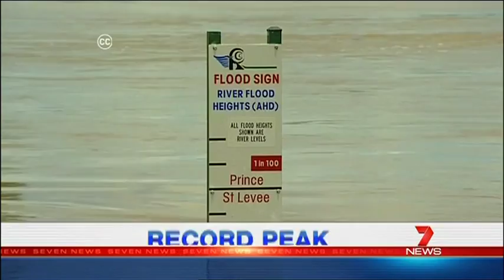7 Afternoon News: Flood Crisis Rolling Coverage #5 (29 Jan 2013)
Recorded 29th January, 2013 3:30PM EST.